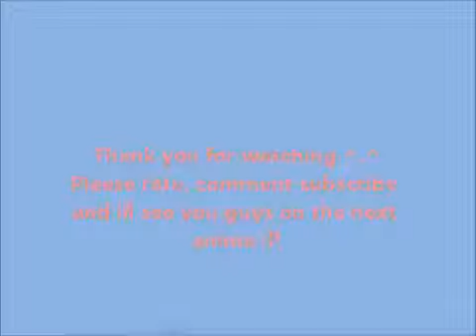Shugo Chara amv.